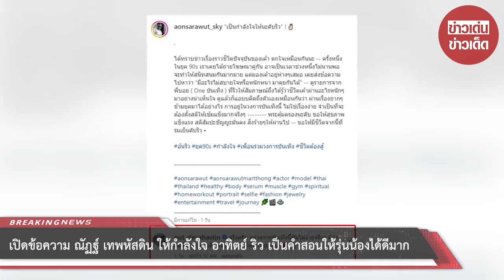เปิดข้อความ “ณัฏฐ์ เทพหัสดิน” ให้กำลังใจ “ริว อาทิตย์” เป็นคำสอนให้รุ่นน้องได้ดีมาก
สืบเนื่องจากเรื่องราวชีวิตของ ริว อาทิตย์ อายุ 44 ปี อดีตดาราวัยรุ่นชื่อดังยุค 90 ที่ปัจจุบันกลายเป็นพ่อค้าตลาดนัดขายสินค้ามือสองแลกเงินเพื่อประทังชีวิต เงินทองทรัพย์สมบัติที่เคยมี ตอนนี้หมดตัว ไม่มีแม้แต่บ้าน บางครั้งต้องอาศัยอาบน้ำตามปั๊ม เปลี่ยนข้างถนนเป็นที่นอน

ที่พีคสุด ๆ คือต้องรักษาไบโพลาร์มานานนับ 10 ปี จากครอบครัวที่เคยอยู่พร้อมหน้า พังไม่เป็นท่า เหลือตัวคนเดียว ไม่ได้เจอลูก ไม่ได้ทำหน้าที่พ่อ ทำได้แค่เพียงติดตามชีวิตลูกผ่านโซเชียล โดยก่อนหน้านี้ทางหนุ่มอ้น สราวุธ ได้ออกมาโพสต์ข้อความร่วมเข้ามาส่งกำลังใจและข้อคิดสอนใจ อ่านแล้วสอนใจรุ่นน้องหลายคนได้ดี

โดยบอกว่า จริงครับ อยู่วงการบันเทิงนี้มันไม่ง่ายจริงๆ ต้องสติดีมากๆ เป็นอีกหนึ่งกำลังใจให้พี่ริวนะครับ ท่ามกลางแฟนคลับเข้ามากดไลก์คอมเมนต์ดังกล่าวจำนวนมาก

00:00 - Intro
00:10 - News
01:00 - Minute